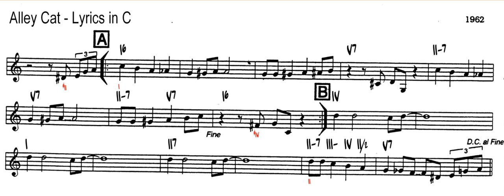Alley Cat Backing Track (Play Along) for piano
Song is played 3 times, and then finished at first chorus.